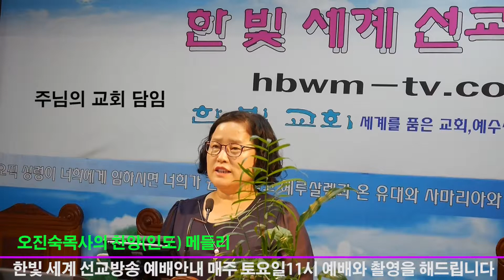오진숙목사"찬양인도"(한빛세계선교방송)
오진숙목사 신앙상담 및 사역문의 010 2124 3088 설교(찬양)를 시청  하신 후 구독 또는 최고예요를 꾹 누르시면 감사 하겠습니다